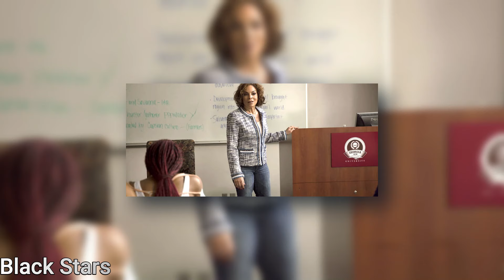Jasmine Guy's Daughter, Ex-Husband, Houses, Career, Cars, Net Worth 2024, and More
In the dazzling realm where fame intertwines with extravagance, Jasmine Guy reigns supreme as a symbol of prosperity and refinement. From the mesmerizing rhythm of her Hollywood journey to the glistening gems that embellish her existence, the saga of Jasmine Guy's wealth, automobiles, mansion, and beyond unfolds a mesmerizing story of conquest and lavishness. Embark on a journey into the enigmatic world of Jasmine Guy, where the fusion of affluence and charm, triumph and indulgence, weaves a spellbinding tale of a contemporary luminary.